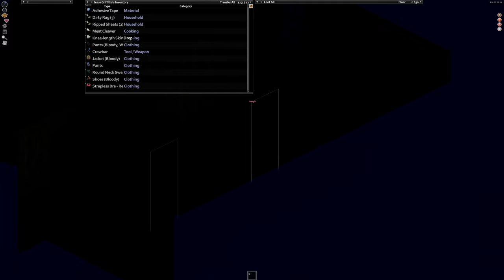Project Zomboid - Trying to Survive the WORST Start (A Really CD DA)